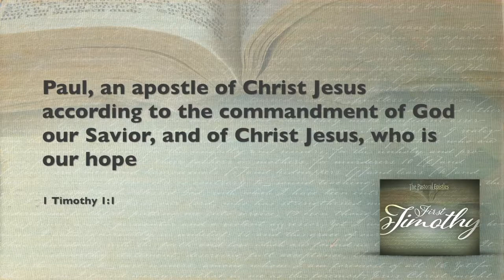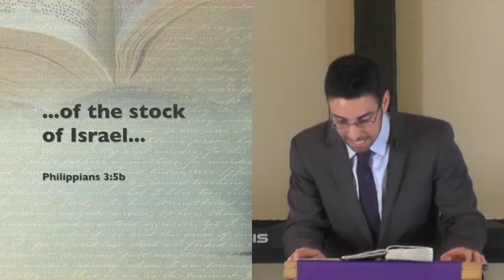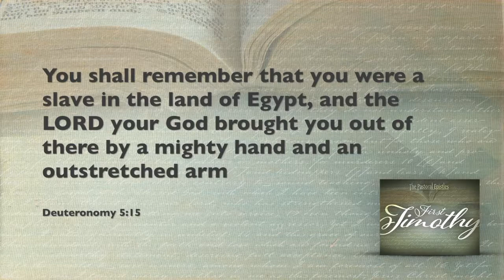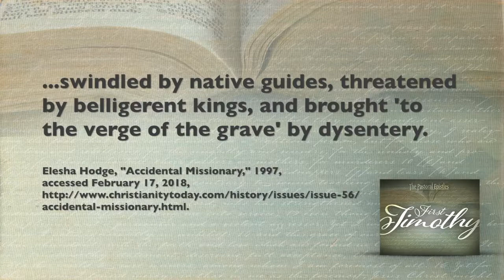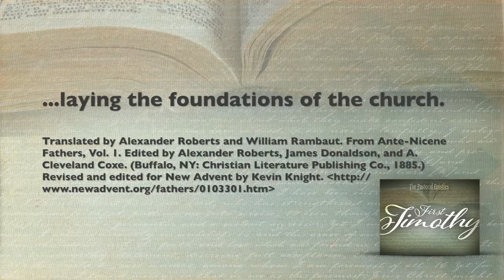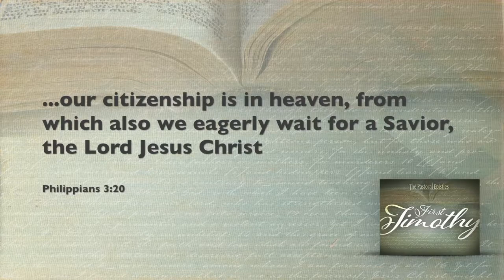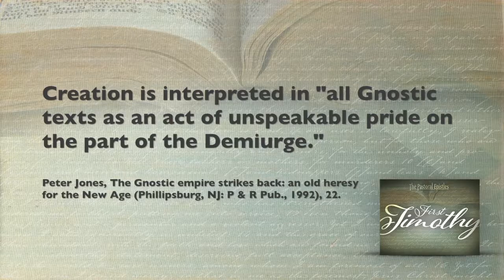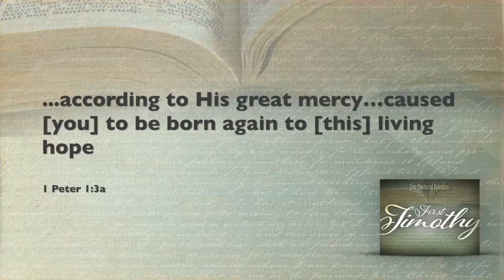A Greeting You Don't Want to Overlook (1 Timothy 1:1)